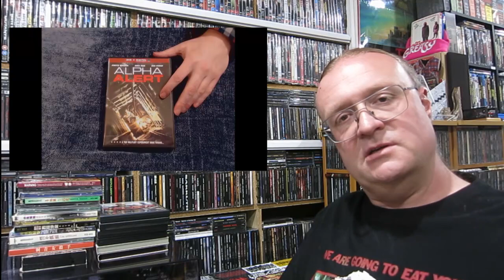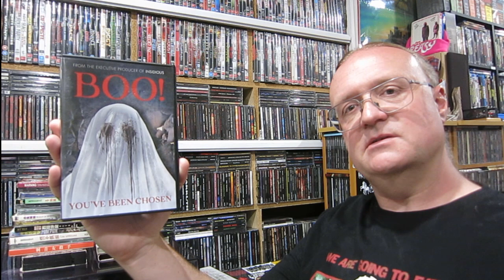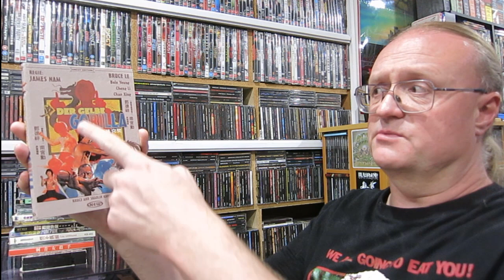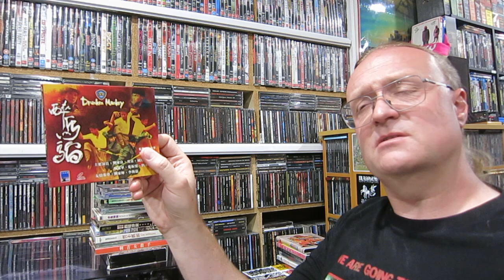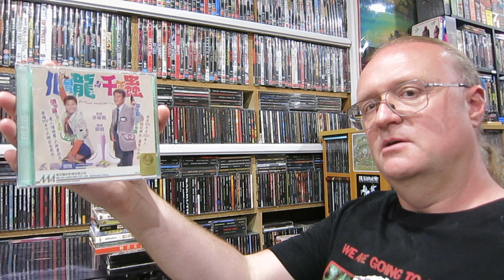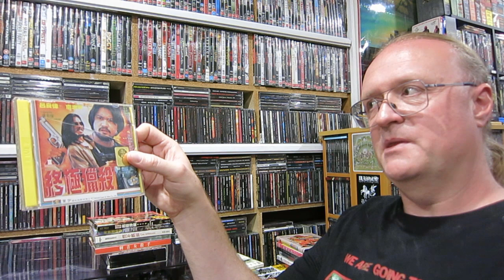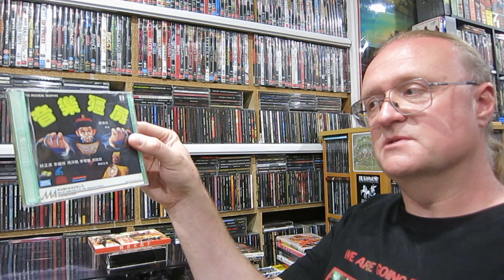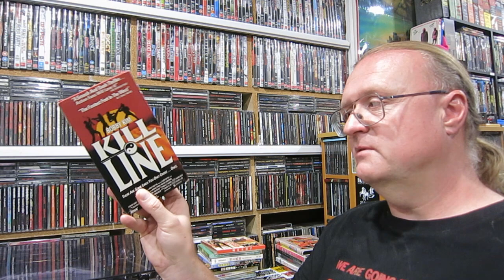I got a Package of Movies.. (DVD / VHS / VCD)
I got a package in the mail, all the way from the USA! And it was from a very kind YouTuber I think many of you will know...

0:00 Pre-amble
0:27 Xtro.. The Mutilator!
3:14 DVDs
11:01 VCDs
28:21 VHS
31:23 Outro